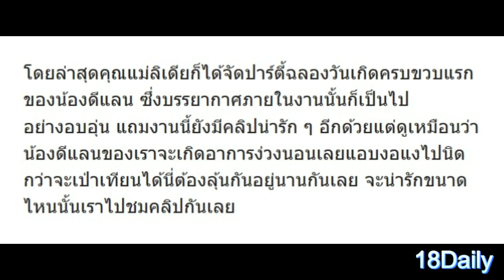อบอุ่นสุดๆ!! "ลิเดีย ศรัณย์รัชต์" จัดปาร์ตี้วันเกิดครบขวบแรกของ "น้องดีแลน" น่ารักตะมุตะมิจนน่าอิจฉา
อบอุ่นสุด ๆ !! "ลิเดีย ศรัณย์รัชต์" จัดปาร์ตี้วันเกิดครบขวบแรกของ "น้องดีแลน" น่ารักตะมุตะมิจนน่าอิจฉา!!